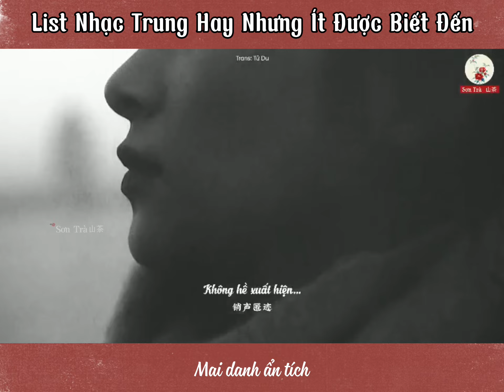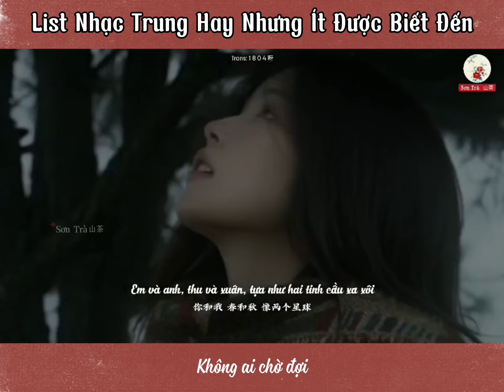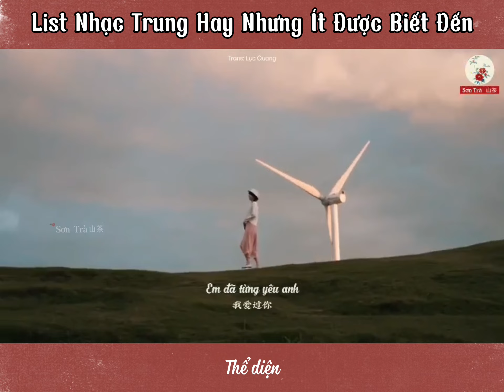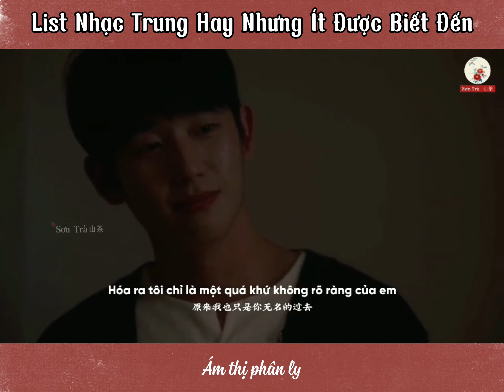List Nhạc Trung Hay Nhưng Ít Người Biết xe